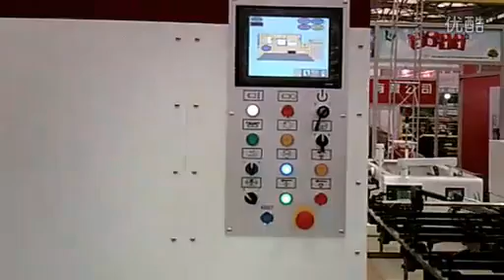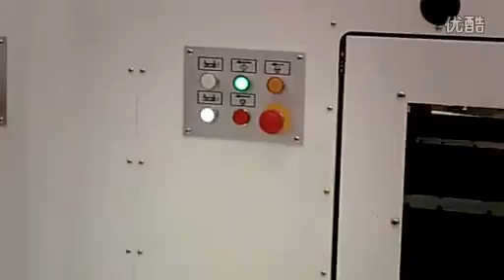JY1650 - Shanghai Yoco Printing Machinery Co., Ltd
China-Converting-Machinery.eu  is a free platform for manufacturer -- We are promote their products and services locally and globally. We help buyer do a good decision.
U can see the short description, photo, movie and price converting machines from China. We try show a full range of machine.  New China converting machine